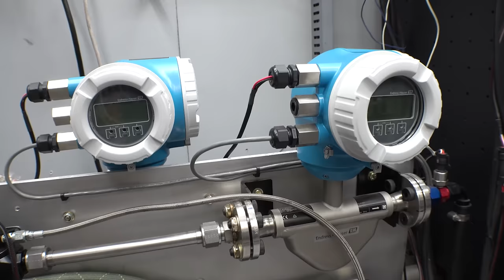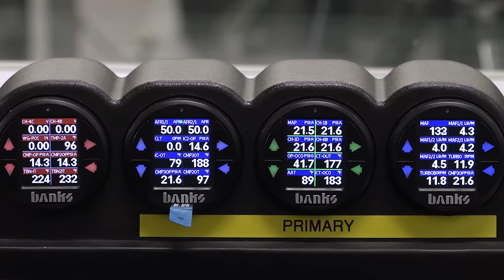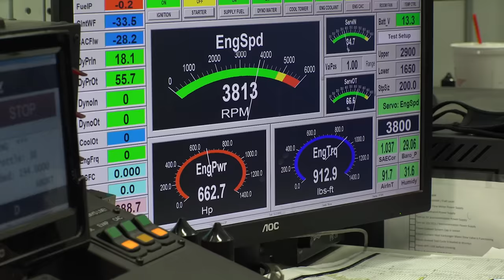SUPER-TURBO DURAMAX FIRST FIRE! Building A Monster Truck Engine Pt 12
Firing up the SUPERCHARGED TWIN-TURBO 7-liter Duramax engine for the first time! How much horsepower will it produce? How much boost will the 5-liter Whipple supercharger and twin Precision turbos produce? How well will the two intercoolers increase manifold air density? Gale Banks aims to find out.

00:00 Intro
00:24 Upgrades since episode 11
03:41 Dyno session parameters
04:11 First fire
06:49 Wrap-up